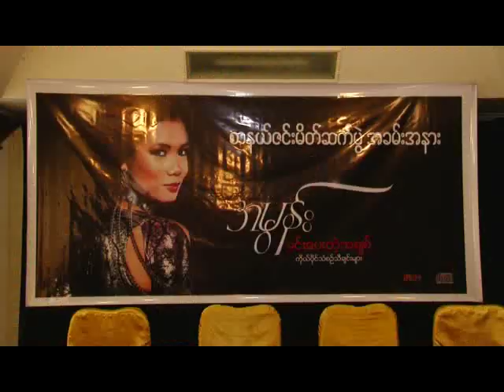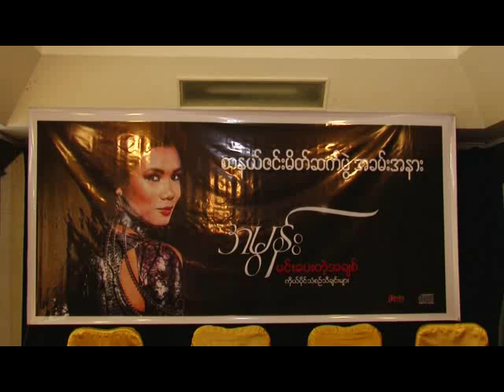Ah_Moon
အမြန္း "မင္းေပးတဲ့အခ်စ္" စာနယ္ဇင္း မိတ္ဆက္ပြဲ